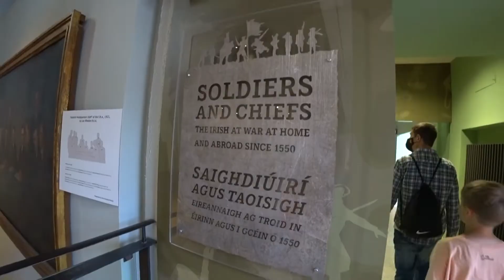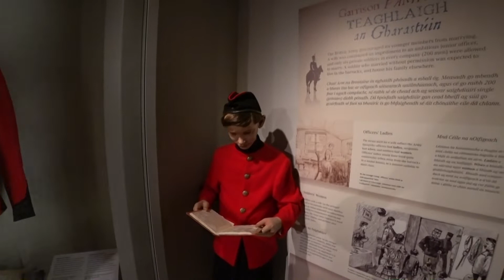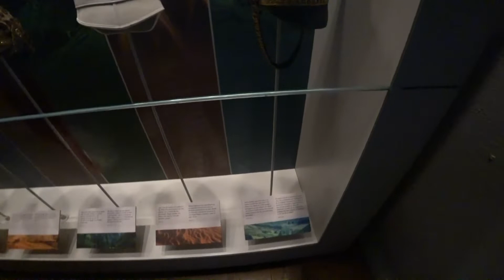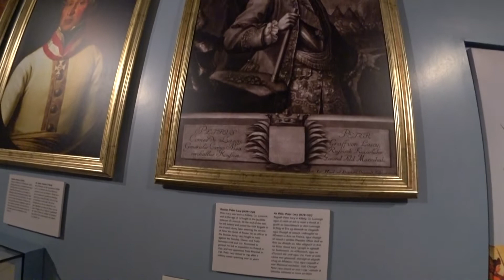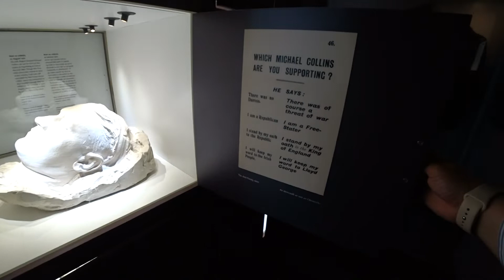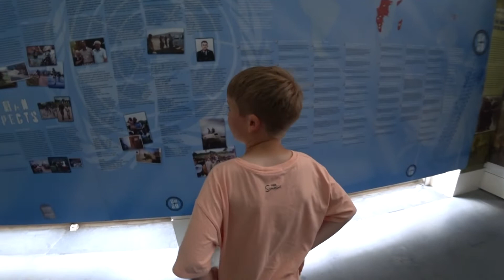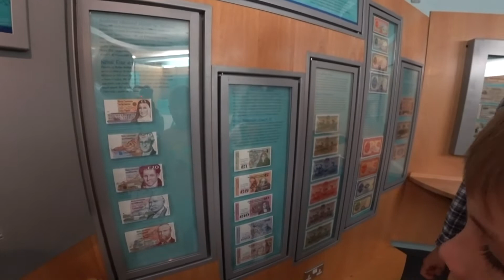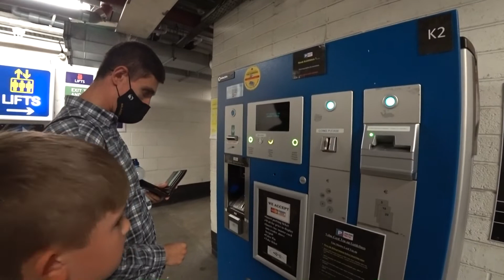ДЕНЬ В ДУБЛИНЕ☘️/COLLINS BARRACKS/ВОЕННАЯ ИСТОРИЯ ИРЛАНДИИ🇮🇪/КИТАЙСКИЙ УЖИН🍜/ЕЩЕ ОДНО ПРОЗРЕНИЕ🤣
Ну, что?! Сегодня еще один ДЕНЬ В ДУБЛИНЕ! Отправляемся с Вами в COLLINS BARRACKS - музей, где представлена ВОЕННАЯ ИСТОРИЯ ИРЛАНДИИ, а так же музей современного искусства! А потом, после прогулки, нас ждет вкусный КИТАЙСКИЙ УЖИН! И еще, перед сном поделюсь с Вами ЕЩЕ ОДНИМ СВОИМ ПРОЗРЕНИЕМ!

  Всем привет! Меня зовут Женя! Вот уже более трех лет мы с семьёй живем в Ирландии! На нашем канале вы увидите жизнь обычной семьи в Ирландии, узнаете много интересного об этой стране и нашей семье! Спасибо, что смотрите!